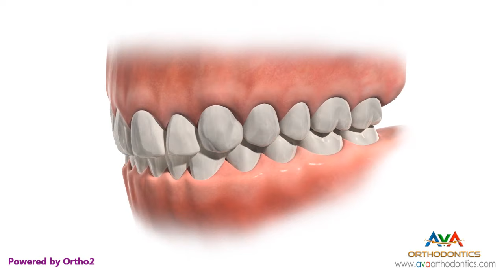Orthodontic Treatment for Overjet (Overbite) - Rubber Bands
To correct the overjet (upper teeth sticking out) direction of the rubber band should be from the upper canines to the lower molars